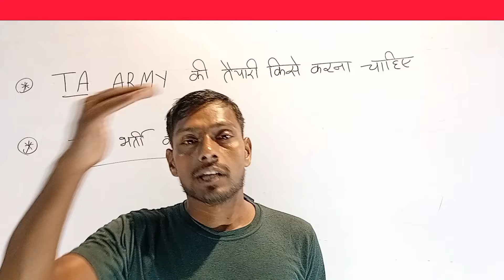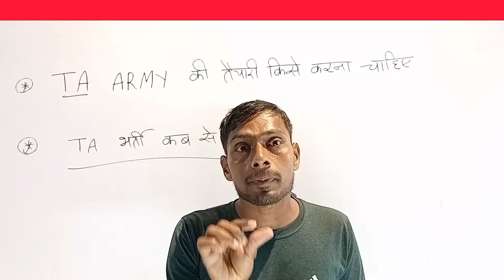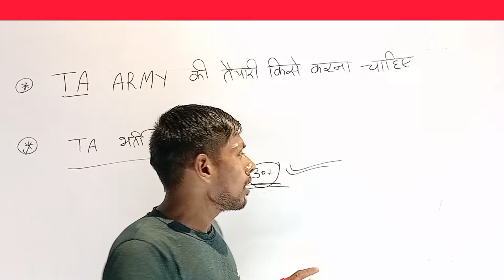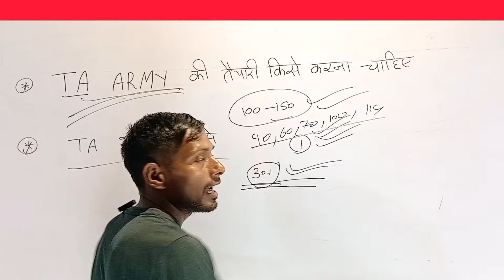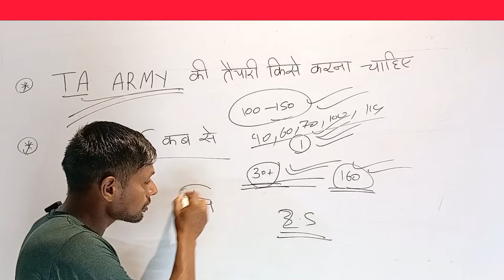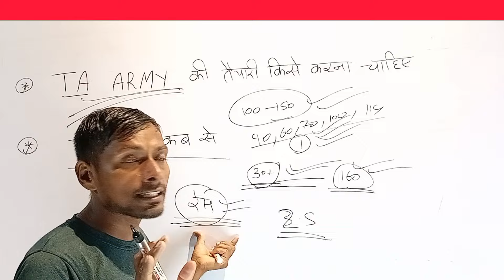TA ARMY भर्ती रैली ll 🚭 Notification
T.a आर्मी भर्ती का Full Notification आ गया ।

Territorial army Bharti 2024|t.a army Bharti date 2024

Territorial army Bharti latest news

Territorial army Bharti update

T.a Bharti latest news

T.a Bharti 2024

T.a Bharti Full Notification 2024